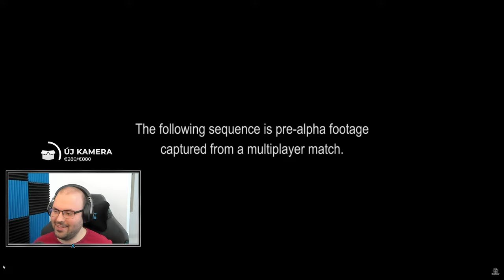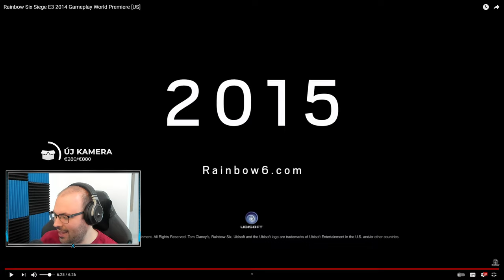🤣 Morcos lett a társam, amikor megvicceltem | Rainbow Six Siege